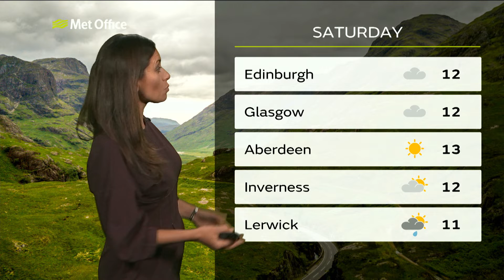Friday morning forecast | Scotland | 21/09/18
21 September - Scottish-wide weather forecast for Friday morning with Clare Nasir.